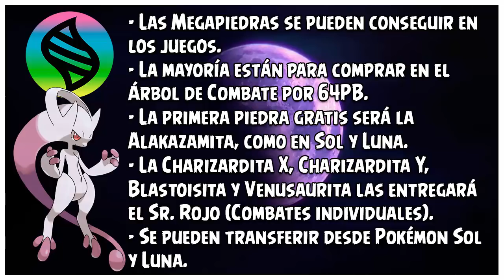¿Qué pasa con las MEGAPIEDRAS? - Pokémon Ultrasol y Ultraluna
Conseguir las Megapiedras en Pokémon sol y Luna fue un rollazo tremendo, sobre todo porque para bastantes dependíamos de los eventos y torneos. Vamos a ver qué pasa con las Megapiedras en Pokémon Ultrasol y Ultraluna.

Gracias a Hiro por darme la info.